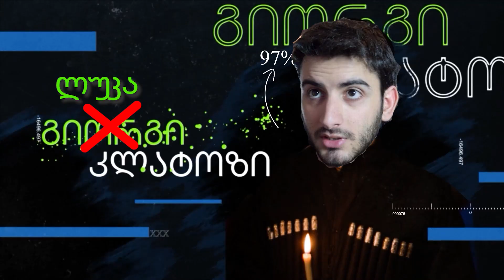ნახევრად სპორტული პოდკასტი (გურამ ბაღდოშვილი)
დაალაიქე ვიდეო, გამოიწერე არხი. დაგვანახე რომ მოგწონს ეს პროექტი და ჩვენც უფრო ხშირად დავდებთ ვიდეოებს.